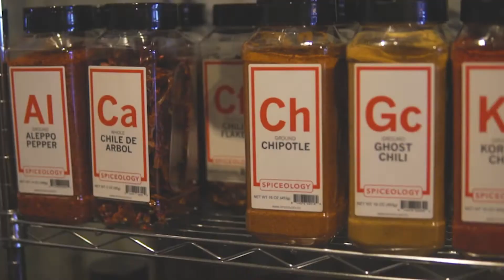Spiceology - Meet the Periodic Table of Flavor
Chef-owned and operated, we understand what’s important to chefs. With more than 300+ spices, blends, herbs, chiles, salts, confections, fruit and vegetable powders and modernist ingredients, add superior flavor and organization to your kitchen. Taste the difference with our grind fresh, pack fresh and ship fresh ethos.